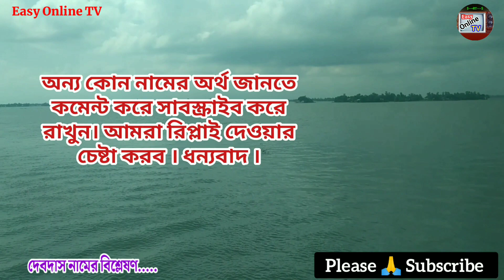দেবদাস নামের অর্থ কি? | Devdas name meanings | Devdas namer ortho ki? | Easy Online TV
দেবদাস নামের অর্থ কি? Devdas name meanings in Bengali. Devdas name meanings in English. What is the meanings of Debdas? হিন্দু ছেলে শিশুর আধুনিক অর্থসহ নাম। Easy Online TV

হিন্দু মেয়ে শিশুর অক্ষর ভিত্তিক নামের তালিকাঃ

হিন্দু ছেলে শিশুর অক্ষর ভিত্তিক নামের তালিকাঃ